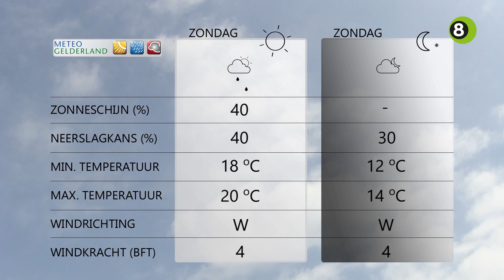Gerrit's Weekend Weerpraot van 30 juni en 1 en 2 juli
Weerman Gerrit Vossers neemt iedere vrijdag voor De Gelderlander en REGIO8 de weersvoorspellingen voor het weekend door. De weerboer voorspeelt vanaf het Daklozenparty-terrein in Silvolde een wisselvallig weekend, maar belooft beterschap voor komende week.